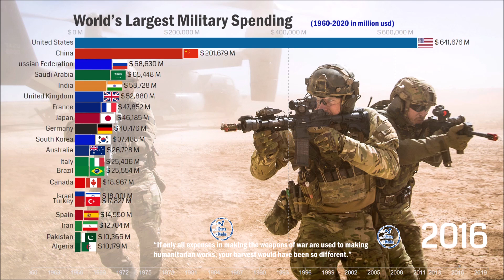That is why we are at War.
Military Spending

support Ukraine,
no to war
support humanity
support the good will of man
express love one another